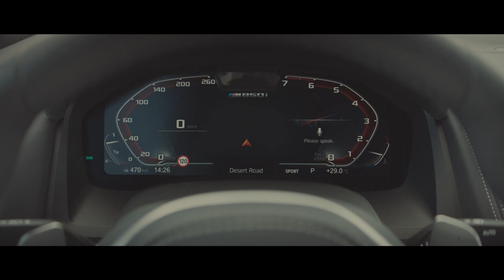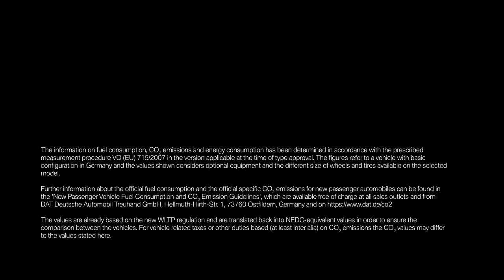BMW M850i | The 8 (G16) - BMW.nl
Van huis uit sportief: de BMW M850i xDrive Gran Coupé toont zelfs stilstaand de genen van een volbloed sportauto. Zijn adembenemende esthetiek met indrukwekkende, sportieve proporties en M specifieke designaccenten straalt compromisloze dynamiek uit.